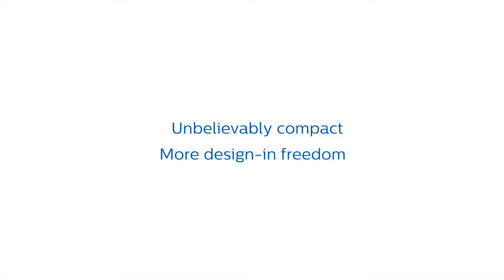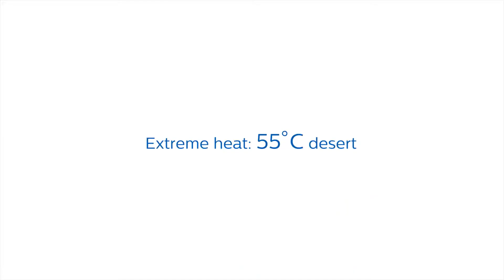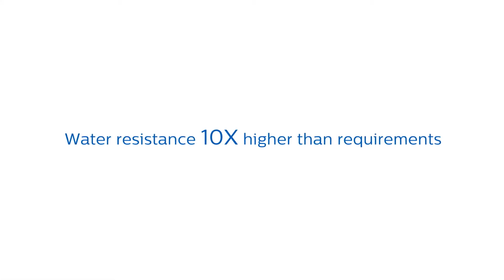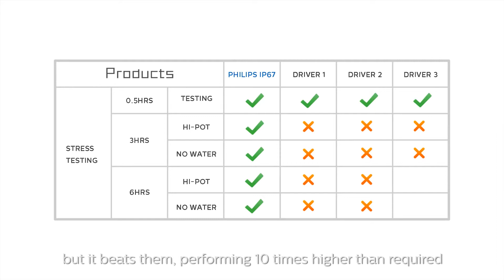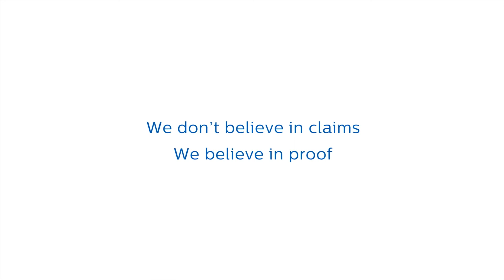Driver Outdoor LED Philips Xitanium Dim 150W 1 05A 1 10V 230V I165 IP67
Chịu đựng được mọi điều kiện khắc nghiệt của thời tiết để có được hiệu quả cao nhất cho bộ đèn LED.Bộ nguồn/ Driver LED Philips Xitanium Dim 150W 1 05A 1 10V 230V I165 IP67 mang lại hiệu suất đáng tin cậy, bảo vệ bộ đèn, duy trì tuổi thọ bền lâu và giảm chi phí bảo trì trong khi vẫn đáp ứng các yêu cầu về tính năng.